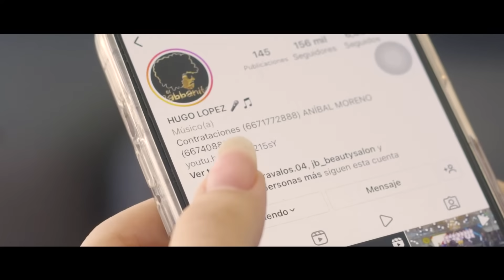El Rabbanito - Asi vas a seguir (Video oficial)